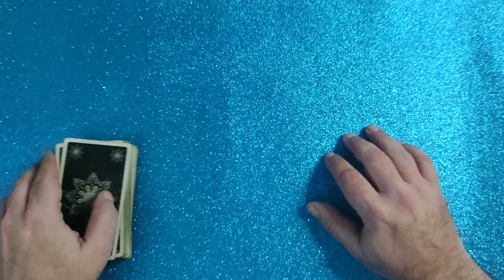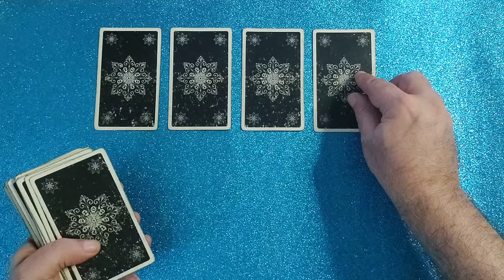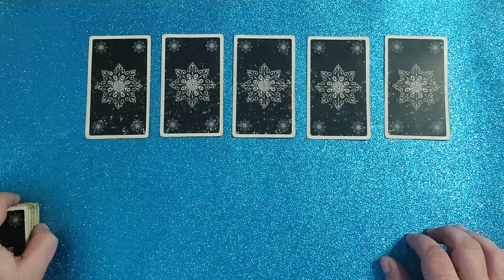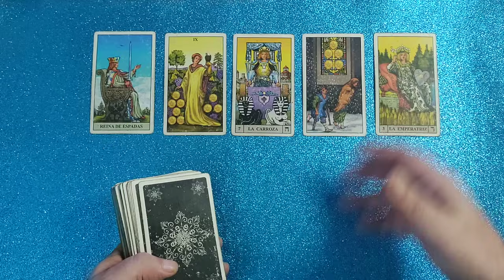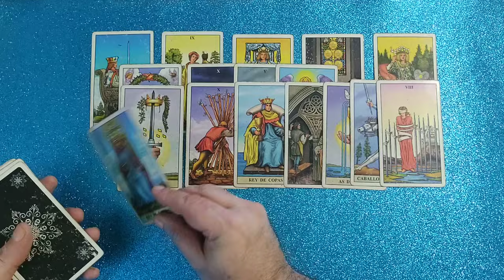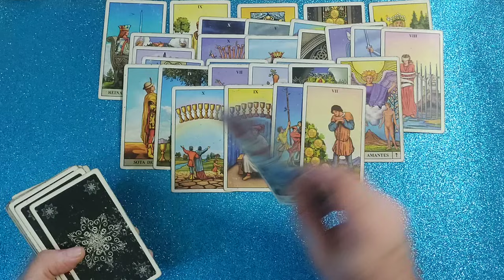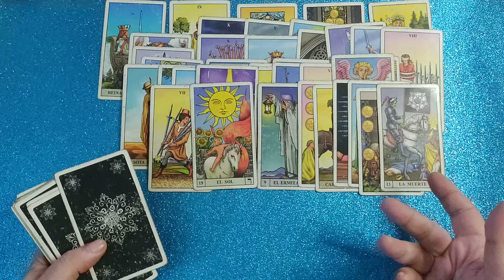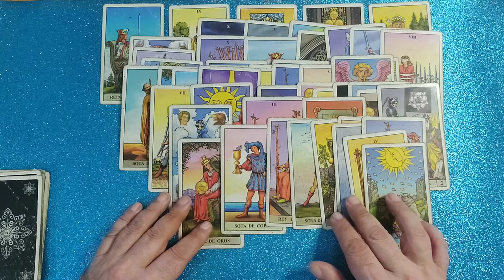predicciones BUKELE ROSARIO? 😲 argentina 2024🇦🇷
Predicción tarot Argentina.  Milei y la bukelización. Se podrá calmar Rosario?Será eficaz la intervención de las fuerzas de seguridad? Podrá usarse la ley antiterrorismo? Habrá un atentado importante? Como estará la economía? y mucho más...
Que ocurre en los sótanos de la política?
Todo los pronósticos de la Argentina actual en una apasionante sesión de tarot.

Todo los pronósticos del líder liberal. El controvertido peluca Milei, el León de los libertarios.

Colaboren con el canal Argentina 🇦🇷:
ALIAS: robertino.tarot.gol
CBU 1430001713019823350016